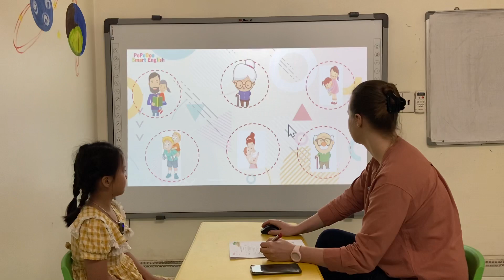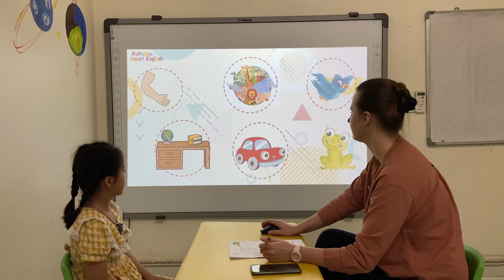PSE B1 - Lucy - ViViDoo 13